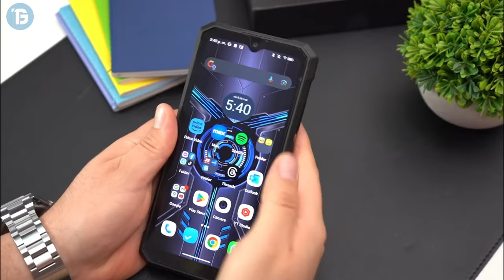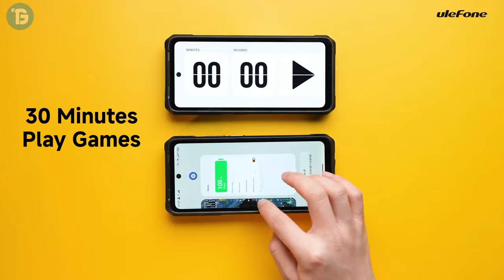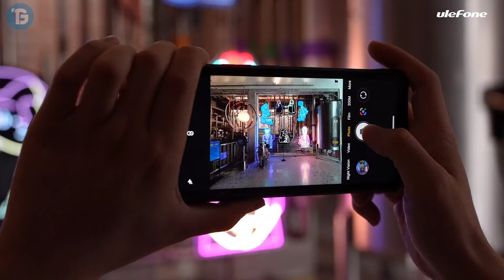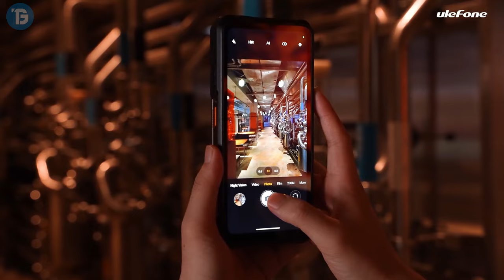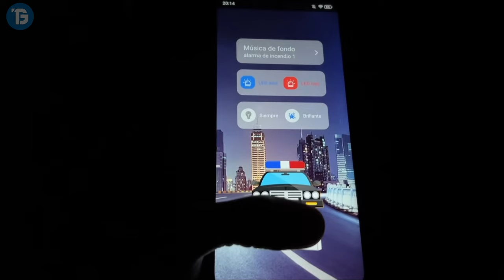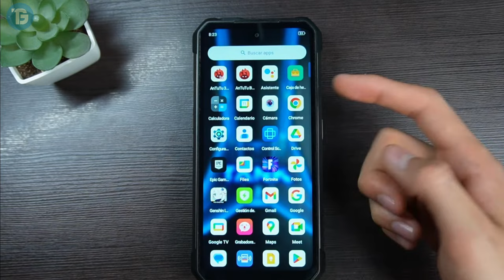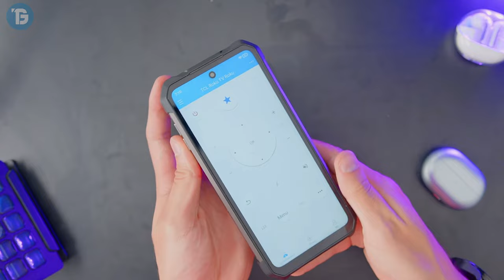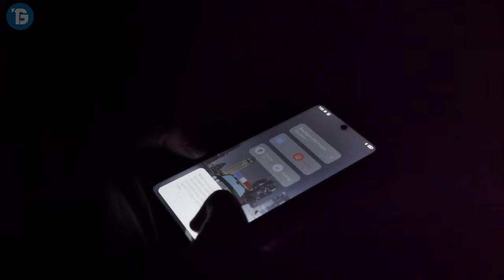✅ ESTRENOS de NUEVOS CELULARES INDESTRUCTIBLES Súper POTENTES 💥 CALIDAD PRECIO 2024 ✅ TOP 3 💥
⭐--- DESCUBRE los NUEVOS Lanzamiento de TELÉFONOS Resistentes al AGUA y GOLPES para este MES ⭐ 100% RECOMENDADOS y CERTIFICADOS  ⭐ CELULARES RESISTENTES a TODO y TODOTERRENO CALIDAD PRECIO ⭐

💥 ENLACE DIRECTO de los CELULARES TODOTERRENO del VIDEO 💥

✅ Mejores Modelos de Estabilizadores para Celulares